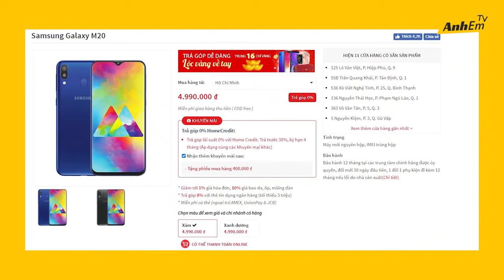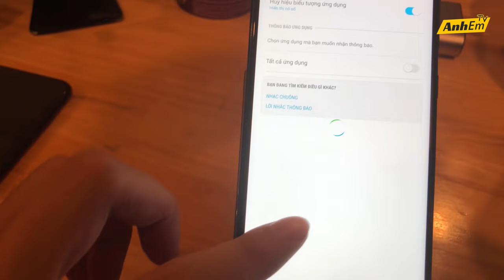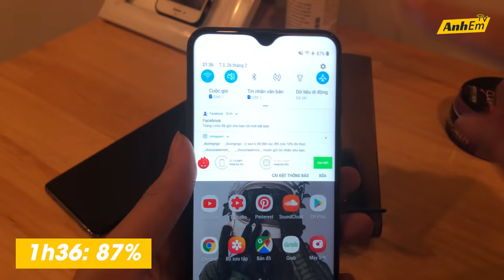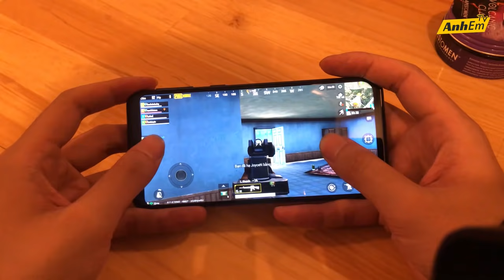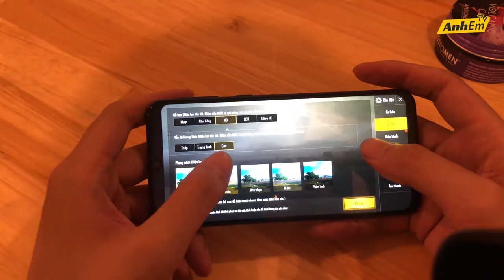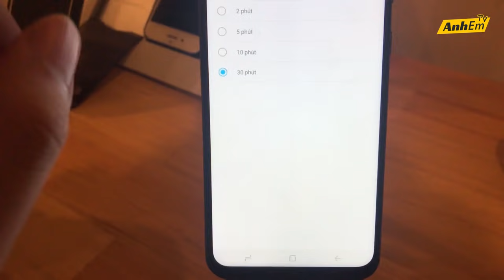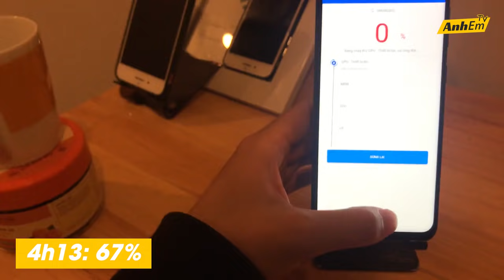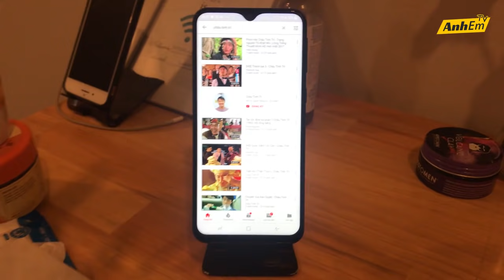THỨC TRẮNG ĐÊM TEST PIN GALAXY M20 VÀ CÁI KẾT...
THỨC TRẮNG ĐÊM TEST PIN GALAXY M20!!!
Galaxy M20 có dung lượng pin lên đến 5000 mAh, liệu với dung lượng pin đó thì M20 sẽ sử dụng trong bao lâu ? Cùng AnhEm Tv thức trắng đêm test pin galaxy M20 nhé!